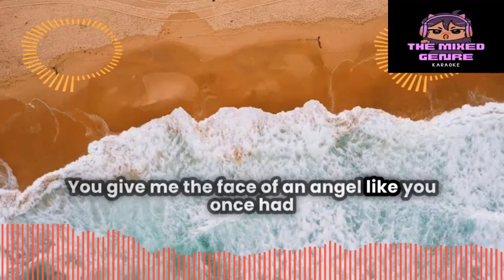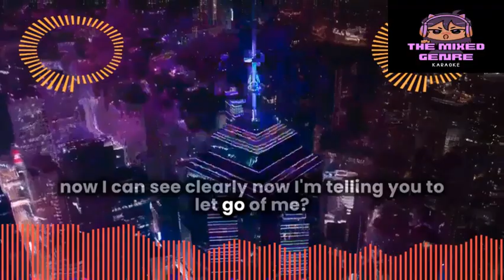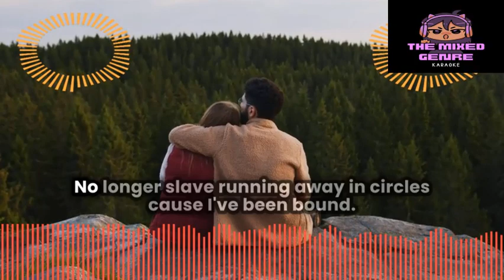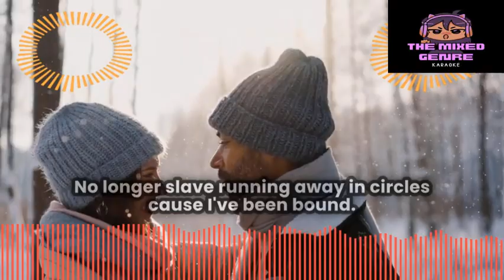DELIVERANCE by Kitchie Nadal | KARAOKE VERSION | TMG KARAOKE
"DELIVERANCE BY KITCHIE NADAL"
Song by KITCHIE NADAL
SONG LYRICS VERSION (TMG KARAOKE)

Deliverance· Kitchie Nadal

Kitchie Nadal

This is A FAN MADE BY THE MIXED GENRE KARAOKE version of "Deliverance."
Song by KITCHIE NADAL (KARAOKE VERSION)."

Song:  "Deliverance"
Artist: KITCHIE NADAL
Cover by: THE MIXED GENRE KARAOKE

Original Source:

 • KITCHIE NADAL

Credits to: KITCHIE NADAL

 • PEXELS VIDEO CLIPS / VEED.IO